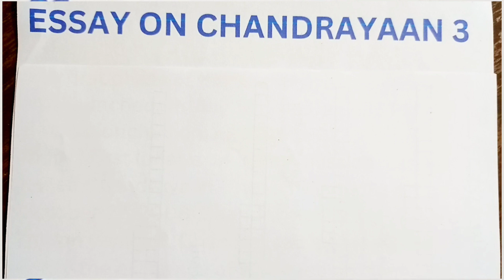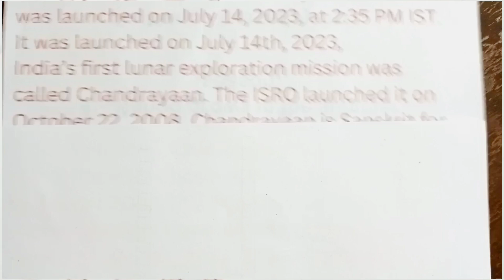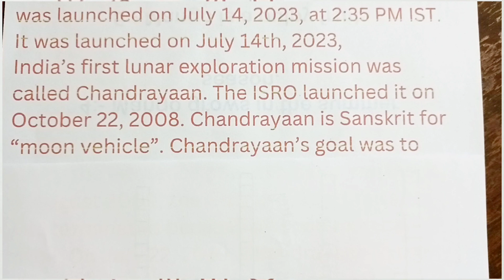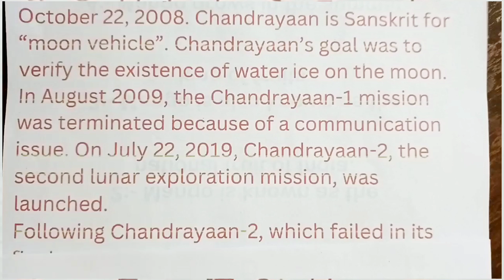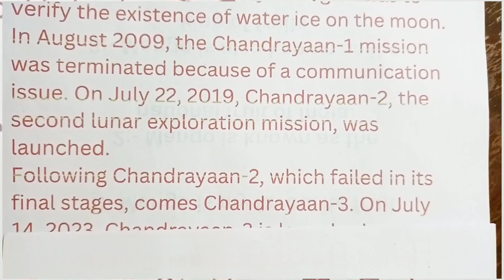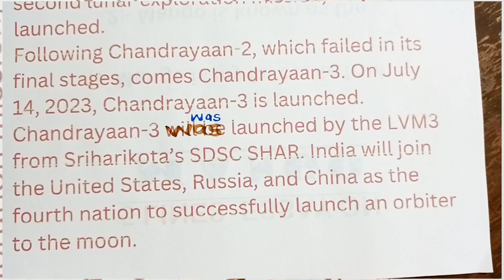chandrayaan 3 par essay | essay on chandrayaan 3 in English | paragraph on chandrayaan 3| chandrayan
chandrayaan3paressay essayonchandrayaan3inEnglish paragraphonchandrayaan3 chandrayan5 lines essay on chandrayaan 3 in hindi | Chandrayaan par essay|essay on chandrayaan 3 | चंद्रयान 3.
chandrayaan3parnibandh chandrayaanparnibandh chandrayaan3parlekh 10linesonchandrayaan3 chandrayaanparessay chandrayaan3update missionchandrayaan3 10linesessayonchandrayaan3 write10linesonchandrayaan3Hello friends, in this video I'm writing 10 lines in english about 'Chandrayaan 3'.

10 lines on Chandrayaan 3
 Chandrayaan 3
write about chandrayaan 3
chandrayaan 3 essay
chandrayaan 3 writing
chandrayaan 3 10 lines
paragraph on Chandrayaan3
essay on chandrayaan 3 in english
few lines about chandrayaan 3
10 lines about chandrayaan 3
essay about chandrayaan 3
Chandrayaan 3 paragraph
short note on chandryaan 3
chandryaan 3 short note
Chandrayaan 3 paragraph in english,
chandrayaan 3 essay writing
essay writing on Chandrayaan 3
Chandrayaan 3 10 lines in english
chandrayaan 3 writing in english
chandrayaan 3 notes
write a short note on Chandrayaan 3
about chandryaan 3 writing
about chandrayaan 3 essay